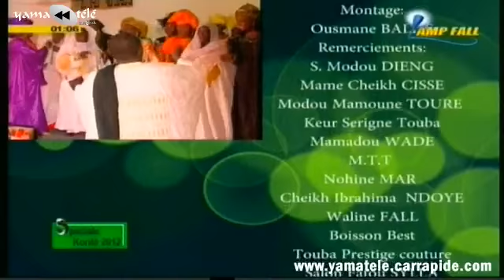Spéciale Korité 2012 sur Lampe Fall TV